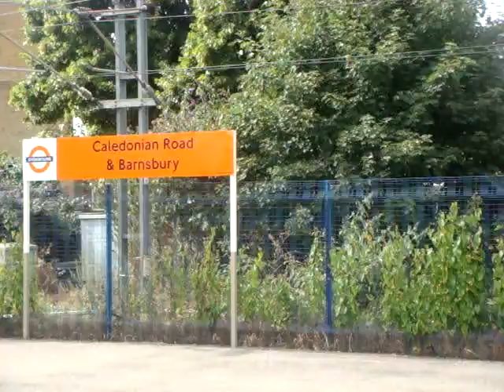60075 producing a lot of clag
60075 at caladonian Rd and Barnsbury producing some clag on 20th July 2008